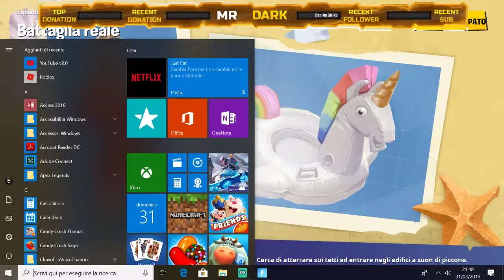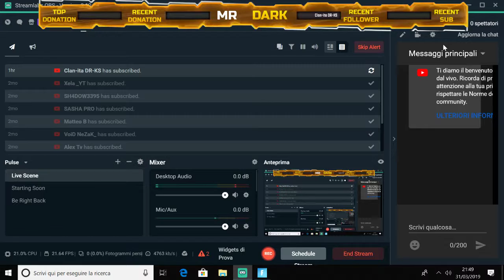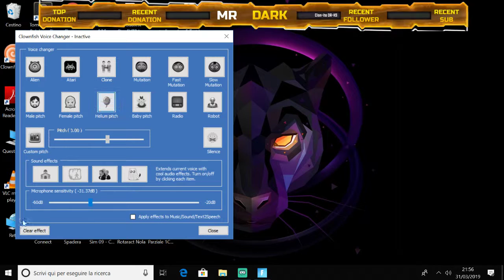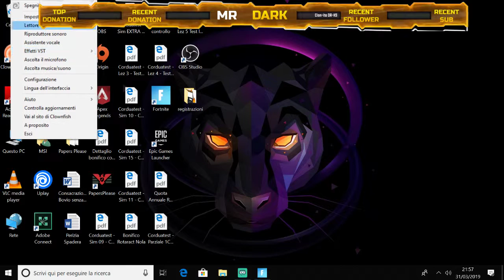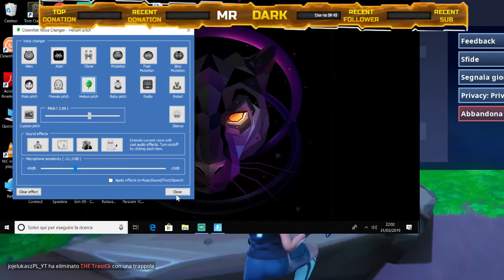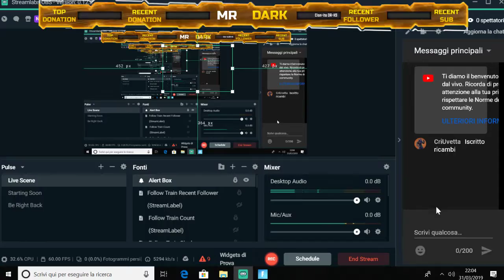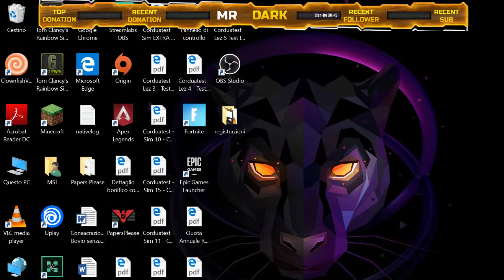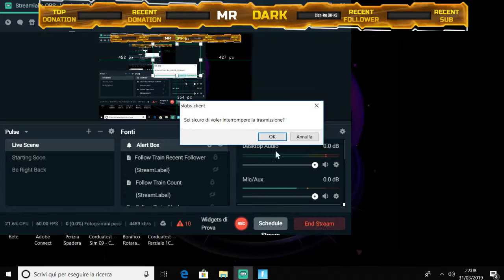[LIVE] Fortnite - iscritto ricambio